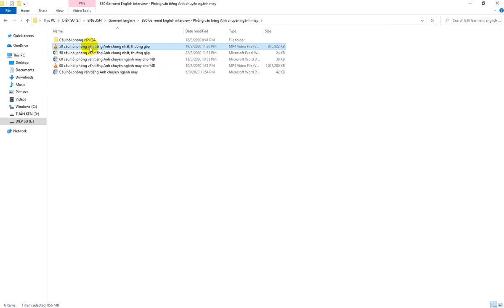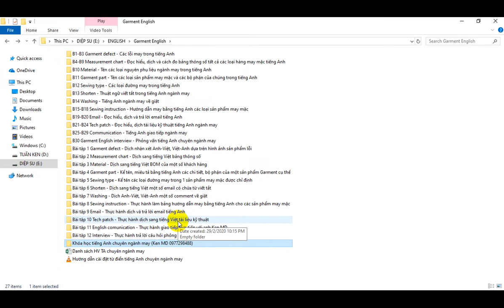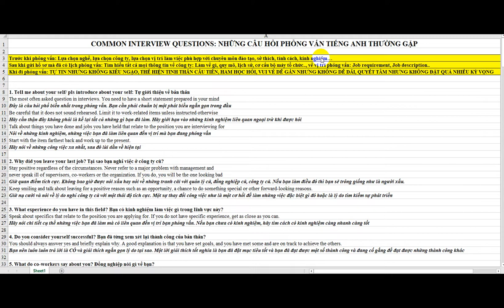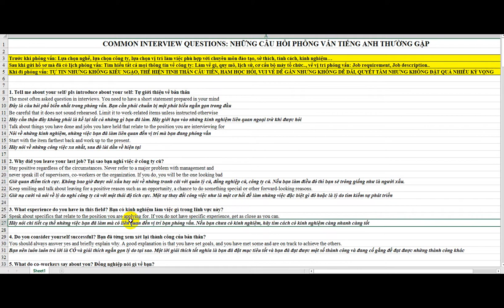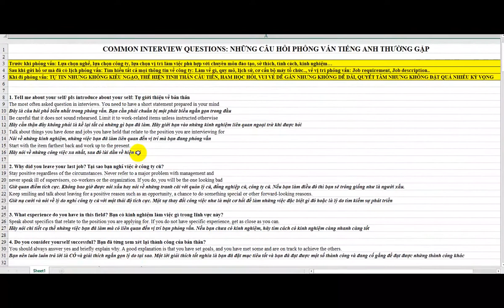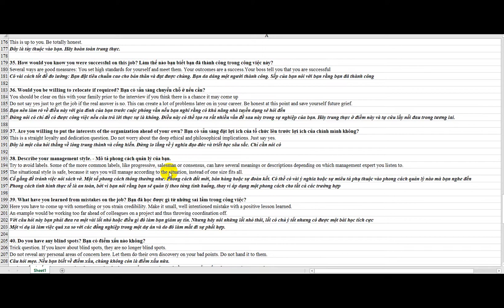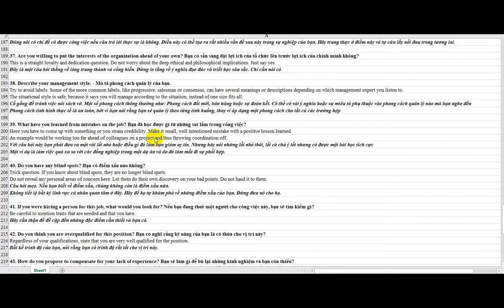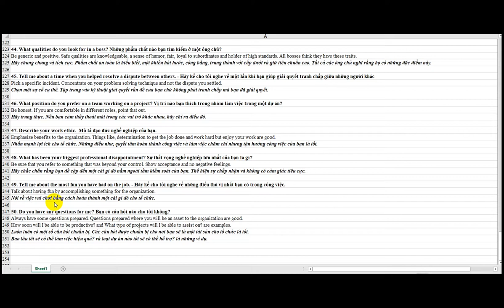50 câu hỏi phỏng vấn tiếng Anh thông dụng-thường gặp và hướng dẫn trả lời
Bộ 50 câu hỏi phỏng vấn tiếng Anh thông dụng, thường gặp trong bất kỳ cuộc phỏng vấn tiếng Anh nào. Tuy nhiên trong video mình tập trung hướng dẫn trả lời vào chuyên ngành may. Cùng với những kinh nghiệm mình đã từng đi phỏng vấn tiếng Anh ở rất nhiều công ty, văn phòng, nhà máy may mặc hy vọng giúp cho các bạn có những gợi ý cho những câu trả lời của mình.

Với các bạn học viên khóa tiếng Anh chuyên ngành may, các bạn có thể tự trả lời 50 câu hỏi trên, gửi cho mình để chúng ta cùng nhau bàn bạc, thảo luận để tìm ra phương án trả lời tối ưu nhất dựa trên kinh nghiệm, trình độ chuyên môn cũng như sở thích và tính cách của từng bạn, sau đó các bạn luyện tập rất nhiều lần để chuẩn bị đi phỏng vấn.

Riêng với bộ phận quản lý đơn hàng - Merchandising mình có thêm bộ 60 câu hỏi và hướng dẫn  trả lời
Với bộ phận QA/QC mình cũng có bộ câu hỏi tra hướng dẫn trả lời riêng.

Ngoài ra mình còn có bộ 209 câu hỏi chung về ngành may và hướng dẫn trả lời dành cho các bạn học viên khóa tiếng Anh chuyên ngành may.
Cảm ơn bạn đã theo dõi video, bạn đang quan tâm đến chủ đề tiếng Anh nào? Mình sẽ biên tập video để giúp các bạn! Thanks

Tiếng Anh Ken MD: Nơi chia sẻ tiếng Anh ngành may và kinh nghiệm quản lý đơn hàng ngành may!